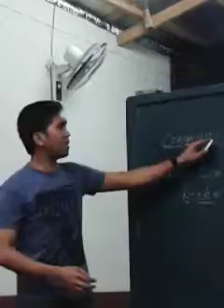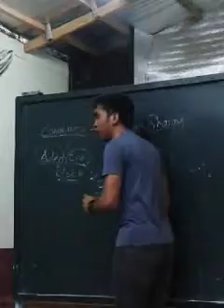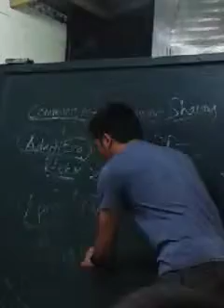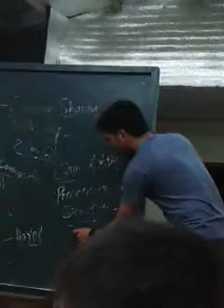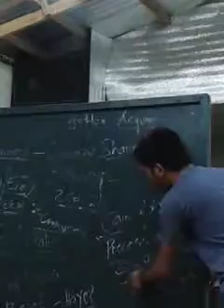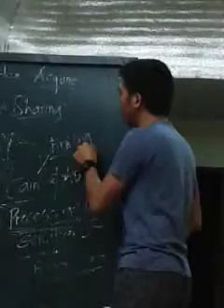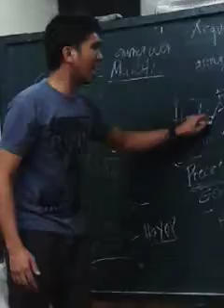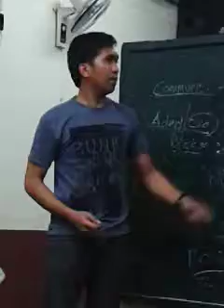Ang Communion ay ang Dios ang nagsimula - Feb. 27, 2015 MANALITE HUKOM CLASS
ENGLISH BROADCAST MINISTRY
24/7 DAILY BROADCAST
PALTALK ROOM :  Progressive Revelation Room

TAGALOG BROADCAST MINISTRY

EVERY SATURDAY
7-8AM
Manila DWAD  1098 KHZ AM BAND
PALTALK ROOM : “Ang Pagsasauli ng lahat ng mga Bagay Room”